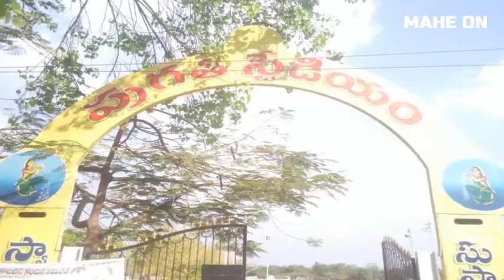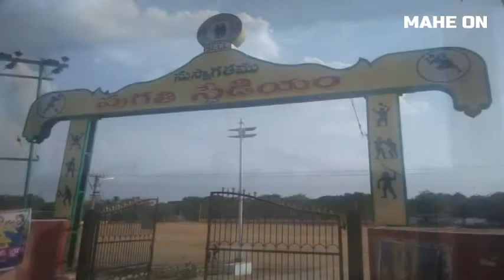Pragathi Stadium, Srirampur colony, Mancherial dist || MAHE ON || BODDU MAHENDER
మంచిర్యాల జిల్లాలోని శ్రీరాంపూర్ కాలనీ లో గల ప్రగతి స్టేడియం. ఈ కోల్ బెల్ట్ ఏరియా లోనే అతిపెద్ద ఆట స్థలం/ మైదానం  (గ్రౌండ్) ఇది.